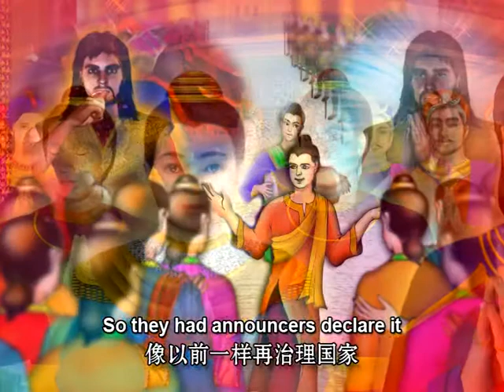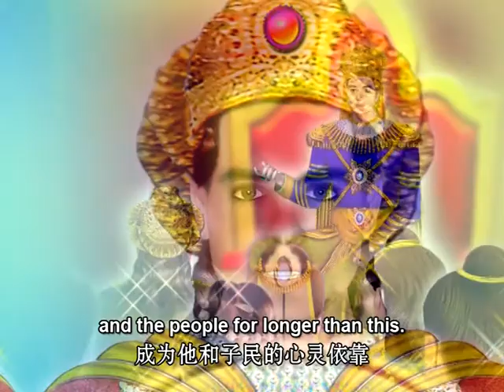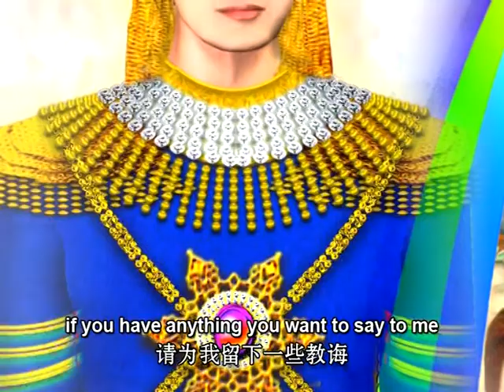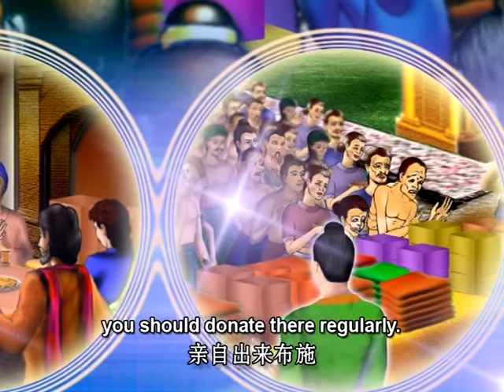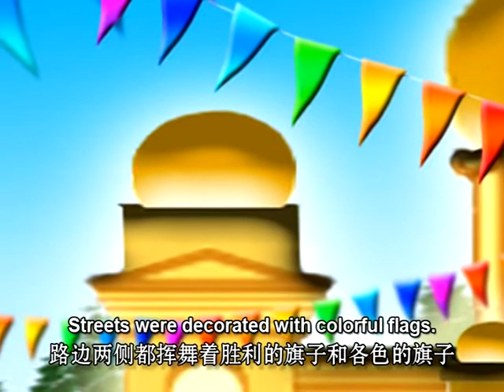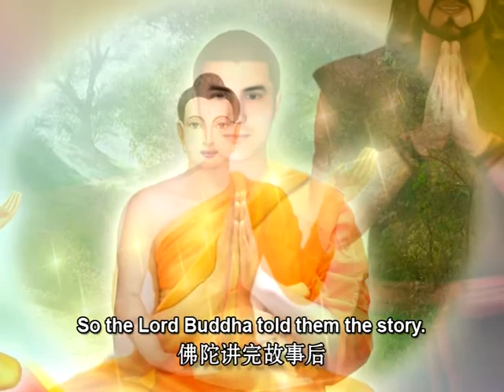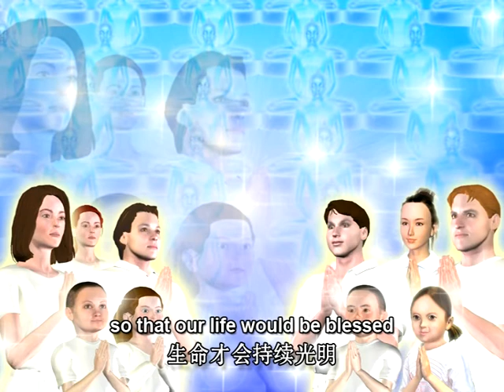โปริสาท คนกินคน ตอนที่ 22